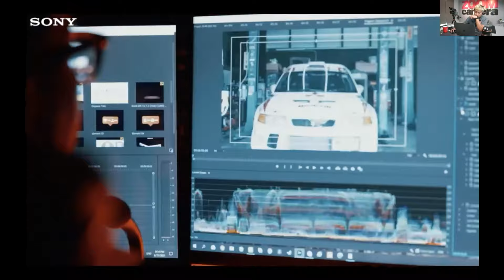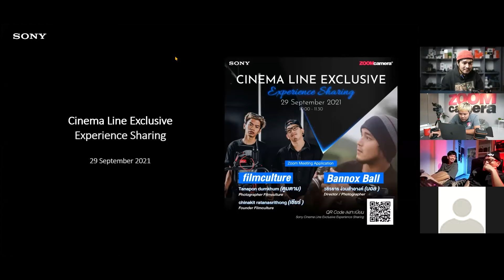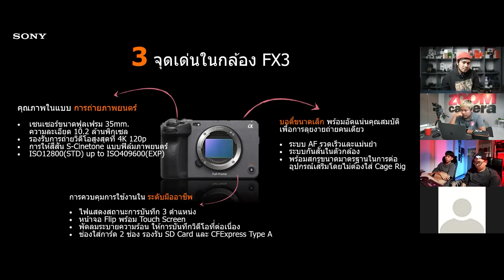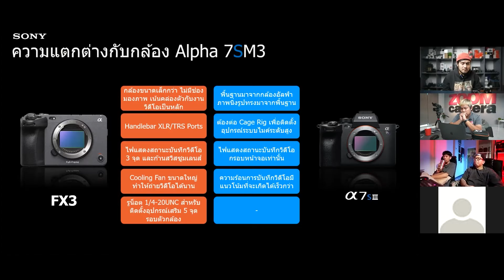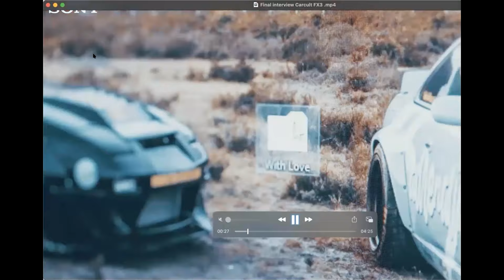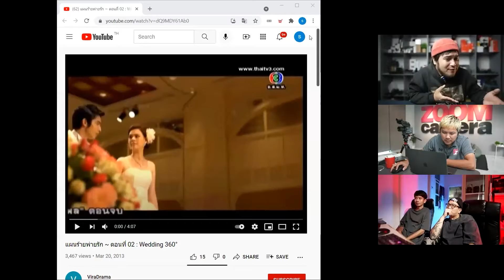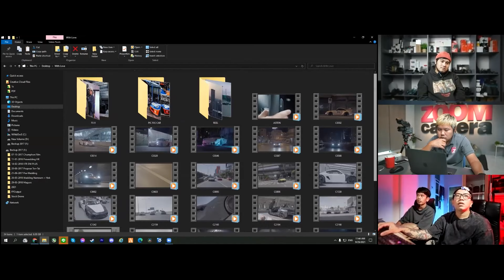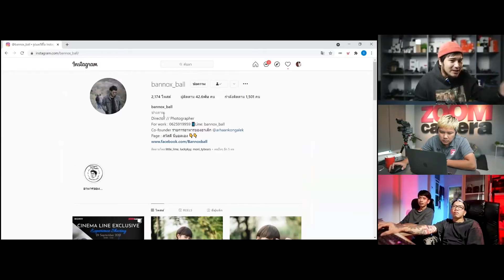คลิปวีดีโอย้อนหลังกิจกรรม Sony Cinema Line Exclusive ครั้งที่ 1 : Filmculture และ Ball Bannox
แชร์ประสบการณ์การใช้งาน Sony FX3 ในมุมมองของคุณ ตูมตาม คุณเชียร์ เจ้าของแฟนเพจ Filmculture/Carcult และ คุณบอล เจ้าของแฟนเพจ สวัสดี นี่บอลเอง - Ball Bannox ในกิจกรรม Sony Cinema Line Exclusive Experience Sharing ครั้งที่ 1 วันที่ 29 กันยายน 2564 ที่ผ่านมา
้เข้าไปติดตามผลงานของทั้ง 2 ท่านได้ที่ลิงก์ด้านล่างนี้
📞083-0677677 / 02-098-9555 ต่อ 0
📲Line : @zoomcamera